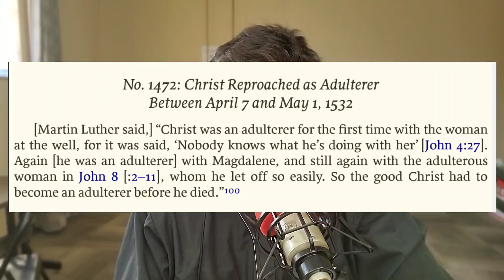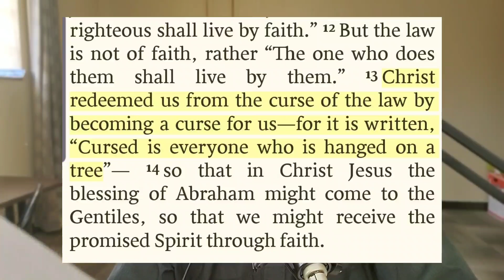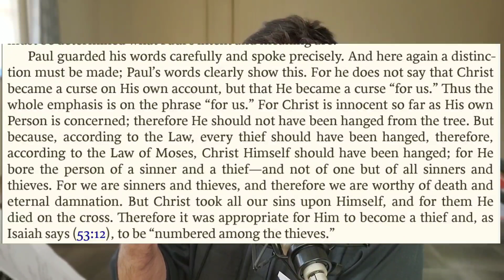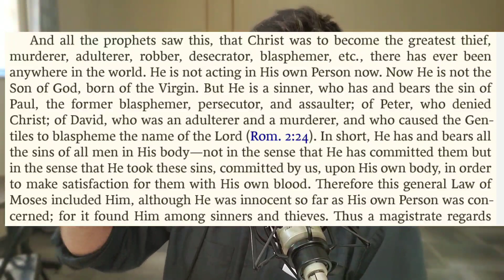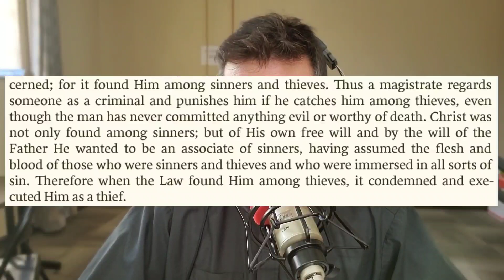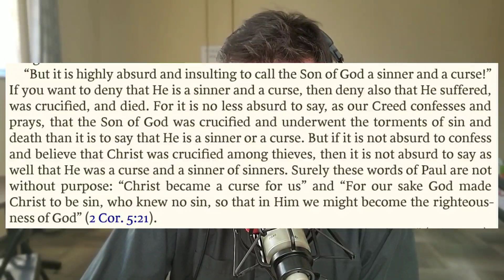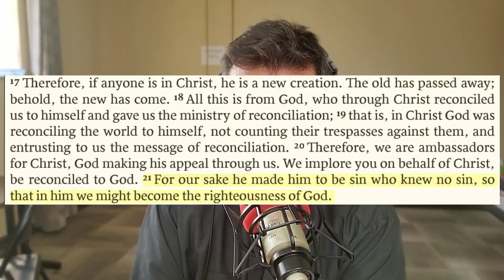Did Martin Luther call Jesus an Adulterer?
And, if you like this video, you'll love the Luther Calendar we put together.

This video is an excerpt form Cross Defense, a weekly radio show hosted by Pastor Wolmueller. Cross Defense talks about the joy of theology, the comfort of the Gospel, and the wisdom of God's Law for these darkening last days.

To sign up for Pastor Wolfmueller's free weekly email of theological awesomeness called "Wednesday What-Not",